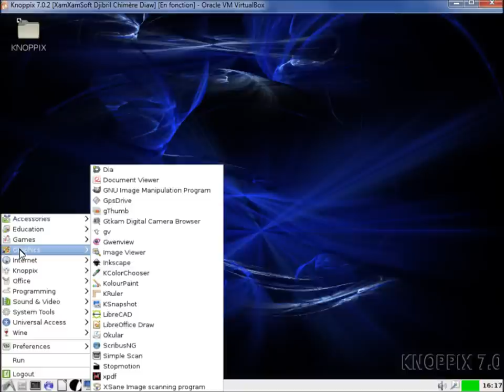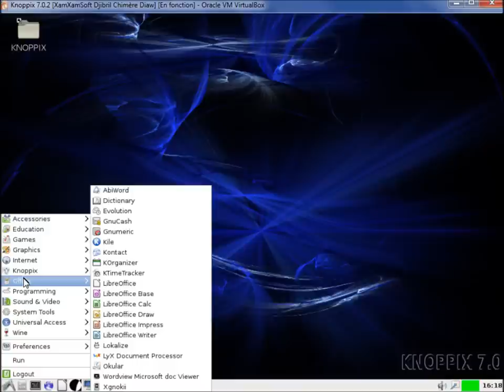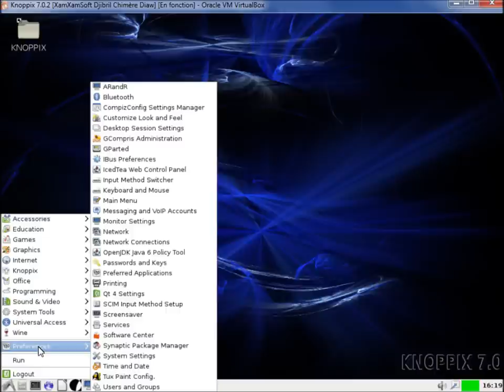Knoppix 7.0.2 Presentation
Présentation Knoppix 7.0.2